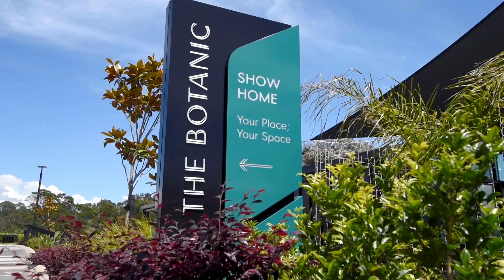The Botanic Silverdale Villa Life January 2023